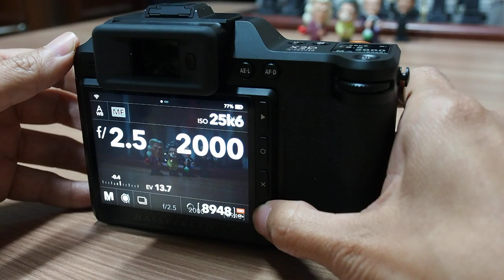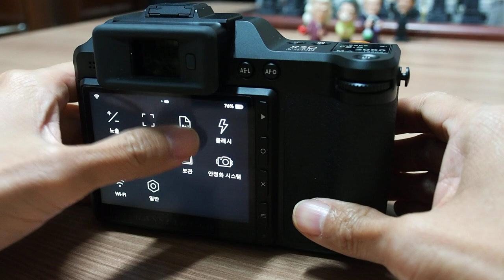HASSELBLAD X2D 100C 연속 촬영 능력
SLRCLUB REVIEW